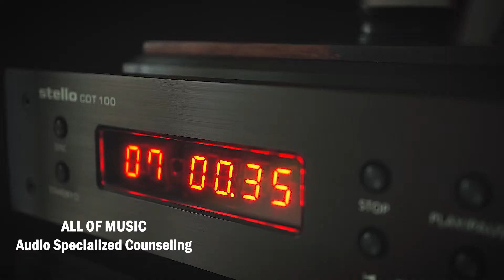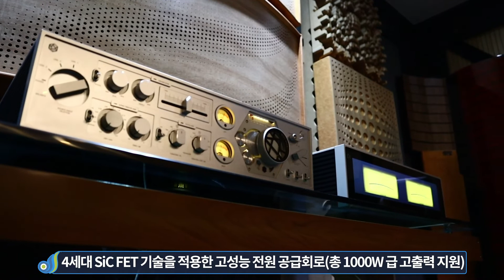하이파이로즈 RA180 인티앰프 RS150B 매칭 테스트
하이파이로즈의 신제품
RA180 인티앰프 출시 임박입니다.
외관상 고급스러운 디자인과
상당히 많은 버튼들이 보이는데...

위 블로그에 RA180을 파헤쳐 놨으니 보시길 바랍니다 ^^